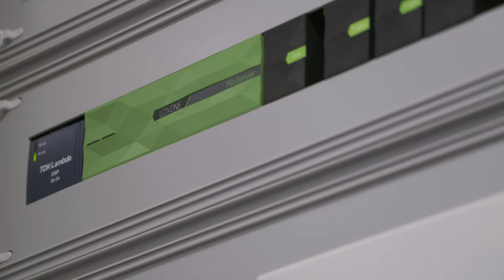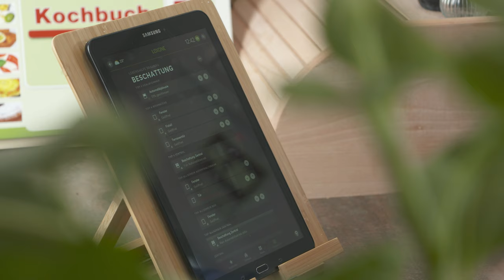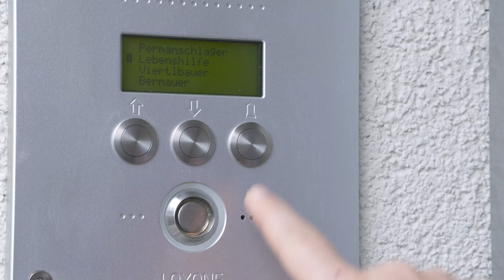Loxone im Gewerbe: Betreutes Wohnen der Lebenshilfe Oberösterreich | 2019 [HD]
Mit dem Einsatz der Loxone Technologie in den betreuten Wohnungen der Lebenshilfe Oberösterreich wurde ein zusätzliche Unterstützungsmöglichkeit geschaffen. Von der Temperaturregelung über Licht, Musik bis zur Sicherheitsabschaltung des E-Herds wurden zahlreiche, hilfreiche Funktionen für die Bewohner und Betreuer umgesetzt.